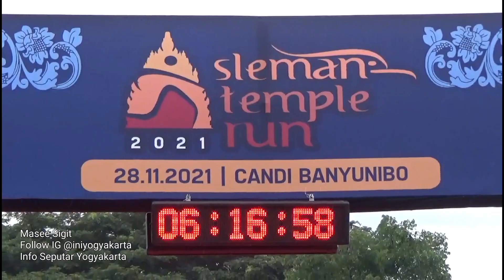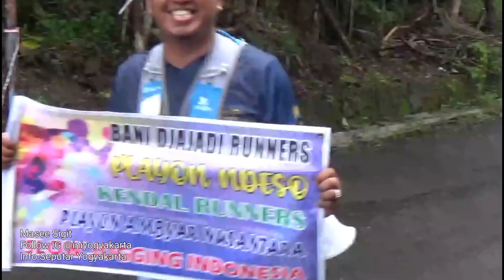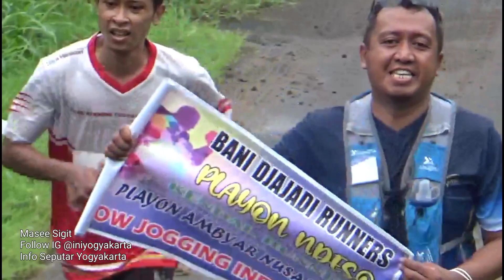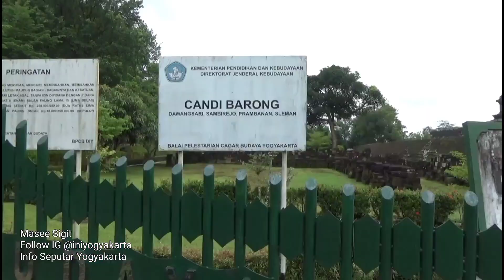Sleman Temple Run 2021 - Lari Lintas Alam Dari Candi Ke Candi Di Sleman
Sleman Temple Run 2021 28 november 2021 digelar di Candi Banyunibo sleman yogyakarta
Pemerintah Kabupaten Sleman melalui Dinas Pariwisata Kabupaten Sleman kembali menyelenggarakan event sport tourism “SLEMAN TEMPLE RUN #6 tahun 2021" yang akan dilaksanakan pada hari Minggu, 28 November 2021 pukul 05.15 WIB dengan start dan finish di Candi Banyunibo, Kabupaten Sleman.

Event ini kerjasama antara Dinas Pariwisata Kabupaten Sleman dengan Trail Runners Yogyakarta yang bertujuan untuk mempromosikan destinasi pariwisata “sport tourism” di Kabupaten Sleman dan meningkatkan kunjungan wisatawan ke obyek dan daya tarik wisata di Kabupaten Sleman.

Sleman Temple Run sudah diselenggarakan sejak tahun 2015 yang berlokasi di Tebing Breksi, di tahun 2016 dan 2017 juga berada di lokasi yang sama, yaitu Tebing Breksi. Kemudian pada tahun 2018, 2019, dan 2021 berlokasi di Candi Banyunibo.

Kegiatan ini berupa lari lintas alam dari candi ke candi yang berada di wilayah Kapanewon Prambanan yang tidak dimiliki oleh daerah lain. Hal ini juga merupakan salah satu keunikan dan daya tarik tersendiri yang dimiliki oleh "Sleman Temple Run".

“SLEMAN TEMPLE RUN #6 tahun 2021" diikuti sebanyak 500 peserta dan memperebutkan total hadiah sebesar 146 juta rupiah yang terdiri dari 3 kategori, yaitu :
🔹 25 Km : 100 peserta
🔹 13 Km : 210 peserta
🔹 7 Km : 190 peserta

“SLEMAN TEMPLE RUN #6 tahun 2021" diselenggarakan dengan memperhatikan CHSE (Cleanliness, Health, Safety & Environment Sustainability) atau Kebersihan, Kesehatan, Keselamatan, dan Kelestarian Lingkungan. Persiapan dilakukan dengan melibatkan Persatuan Atletik Seluruh Indonesia (PASI) Kabupaten Sleman dan Komite Olahraga Nasional Indonesia (KONI) Kabupaten Sleman dengan mengacu baik itu aturan-aturan lomba maupun protokol kesehatan dalam pencegahan Covid-19. Dengan demikian event ini diharapkan dapat berjalan dengan baik dan aman dari Covid-19.
Setelah sempat mundur akibat pandemi Covid-19, gelaran Sleman Temple Run 2021 akhirnya berhasil dilaksanakan.
Bupati Sleman, Kustini Sri Purnomo, mengatakan meski dilaksanakan di tengah pandemi COVID-19, namun pelaksanaan Sleman Temple Run terbilang sukses.
peserta lari lintas alam ini datang dari berbagi kota, mantan bupati sleman Sri Purnomo juga turut serta dalam ajang lari sleman temple run ini,